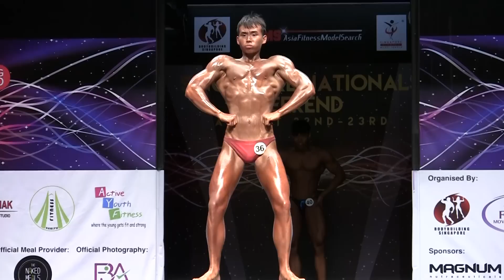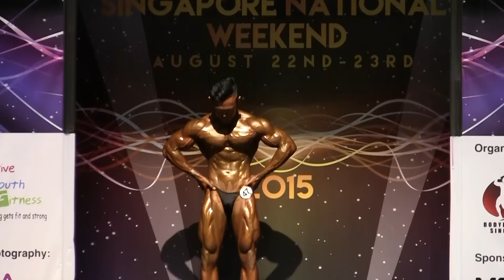BBSG National Juniors 2015 (Over 70kg)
BODYBUILDING SINGAPORE
Mr Singapore Bodybuilding Championships 2015
Men's Bodybuilding (Juniors)
Over 70kg

23 August 2015 (Saturday) 1pm
SINGAPORE

***Competitors:
#28 Loh You Jun
#33 Rusydi Cheng (5th)
#36 Ng Wei Lun
#40 Gavin Gan
#42 Tong Fu Hong (Champion)
#45 Jarret Goh (4th)
#47 Mohd Faizal (2nd)
#55 Shaun Warren
#66 John Lee Chung (3rd)